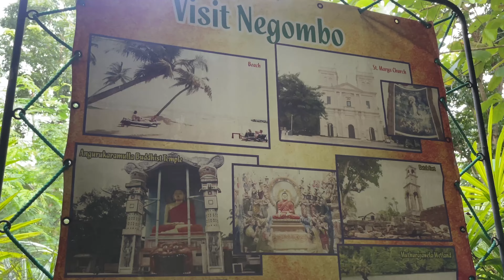🇱🇰 Vlog-Kids enjoyed the FIRST DAY in Sri Lanka😊 They felt like home here😊Exploring the resort!